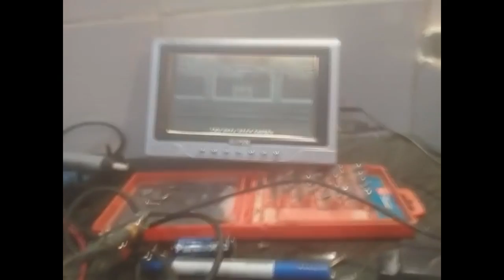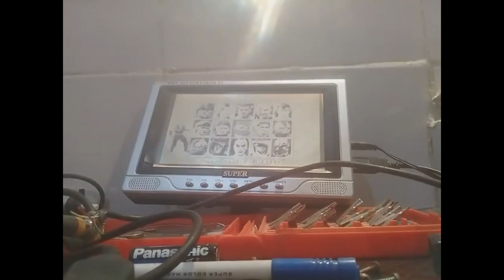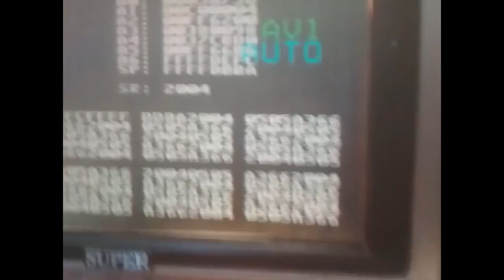SAGA MEGA DRIVE- O retorno dos mortos parte 4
PSN   MAICONMDSM
SKYPE MAICONMDSM1
    ¯\_(ツ)_/¯

            ¯\_(ツ)_/¯

            ¯\_(ツ)_/¯